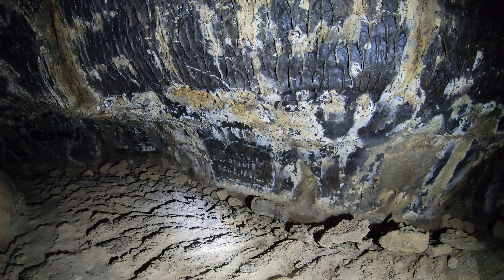Hopkins Chocolate Cave, video 2, part 1, 2160p60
This is Hopkins Chocolate Cave at Lava Beds National Monument in northern California.